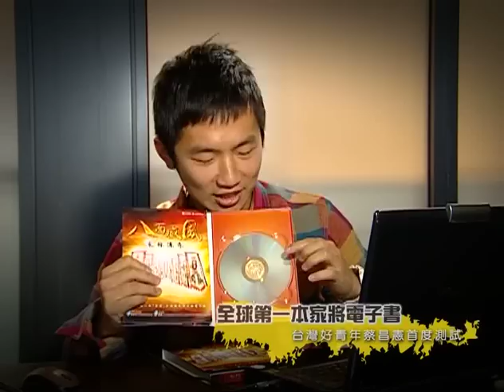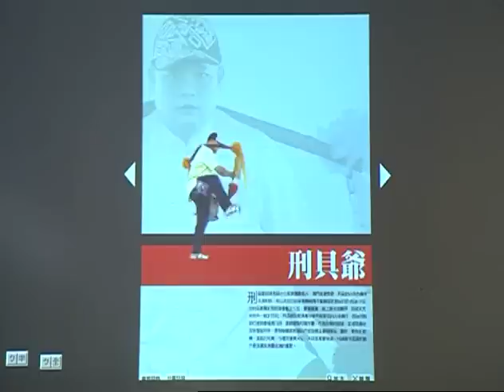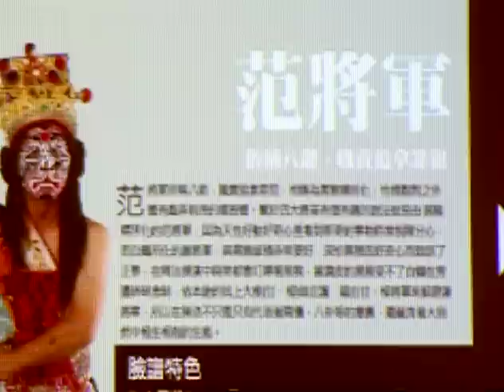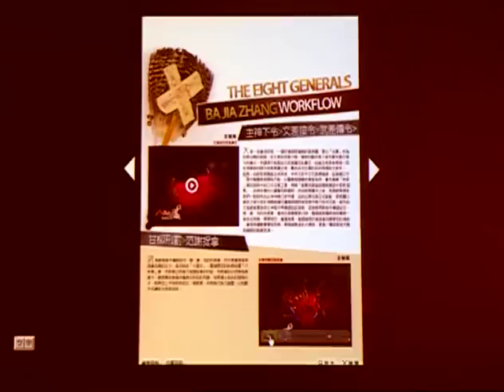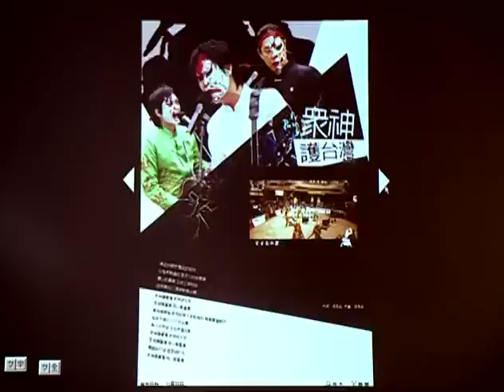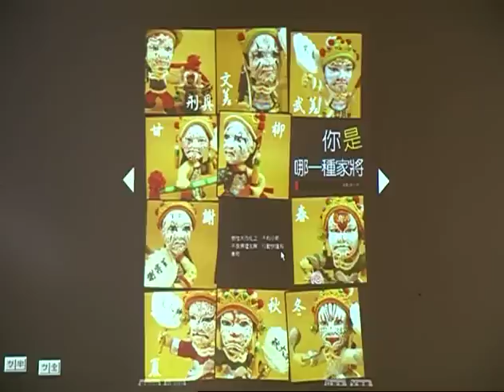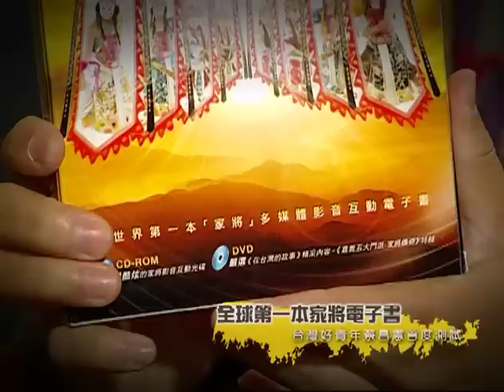八面威風 家將傳奇